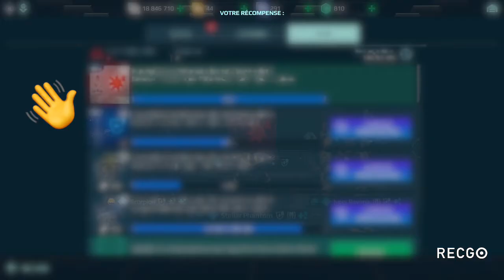The Scorpion Atomizer/Quarter Is OP !First- WR gameplay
Hello ! This is my first war robot gameplay ... Of the Scorpion ! My player Id is FM4QUD and I play in iOS ... next time , I will try to do a FUNNY MONTAGE of war robot ... But if you don’t miss I’m , subscribe to the Chanel ^^ ( excuse me for the English because I’m learning ... And I’m french ... BUT YOU MUST ENJOY THE VIDEO ! Bye bye 👋 !